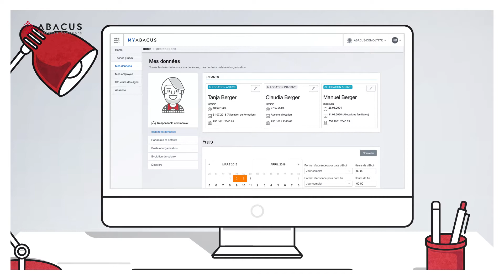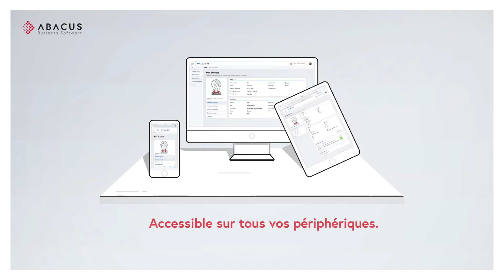Abacus Erklärfim - Französisch